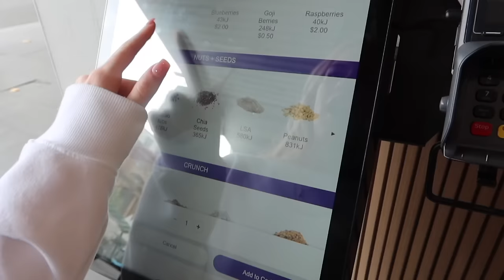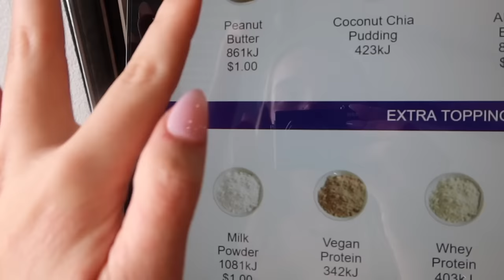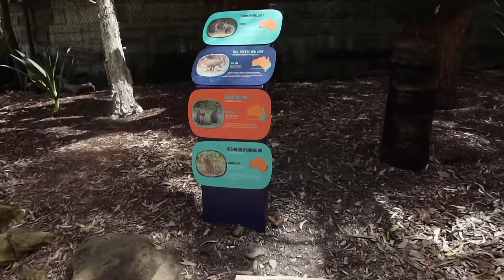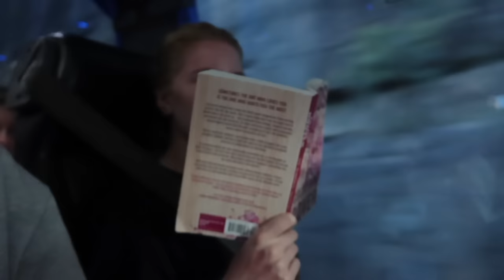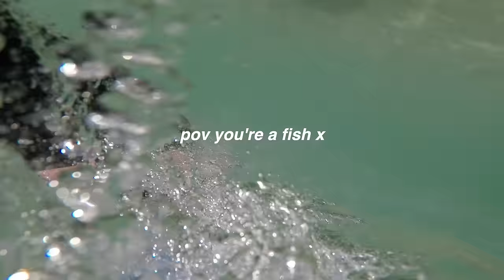My first week in Australia!!!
sorry for the delay its been a nightmare trying to get these videos out ,but thank you for your patience